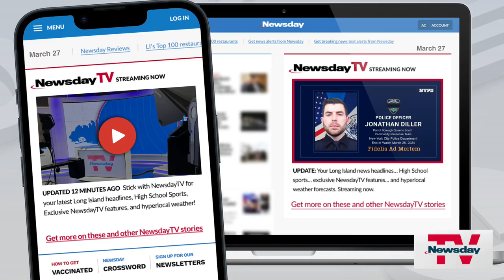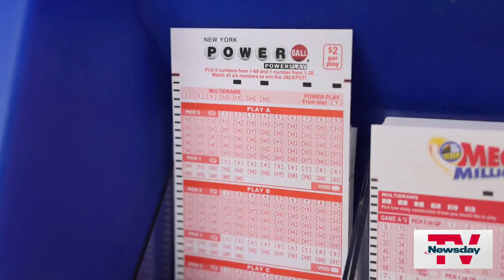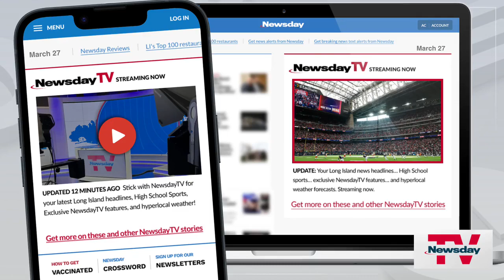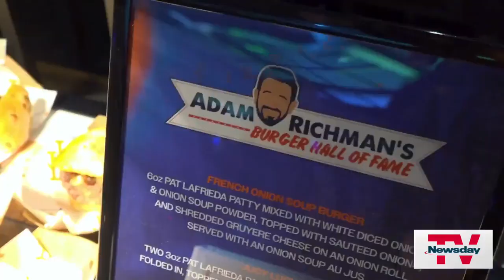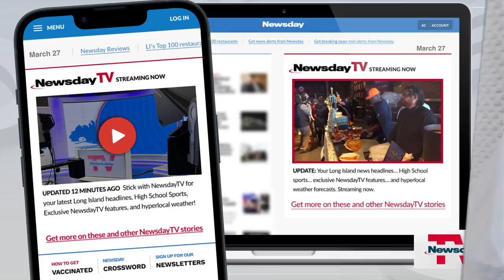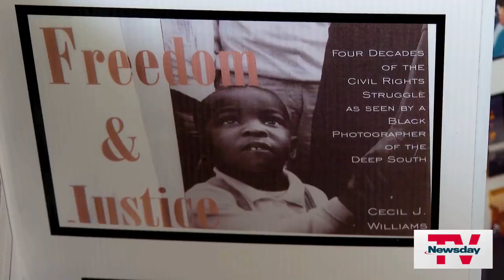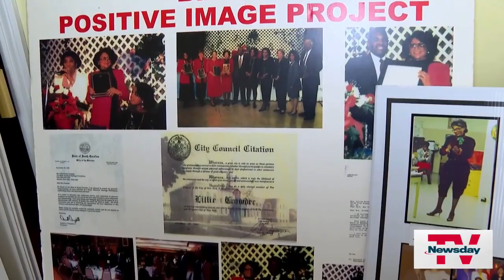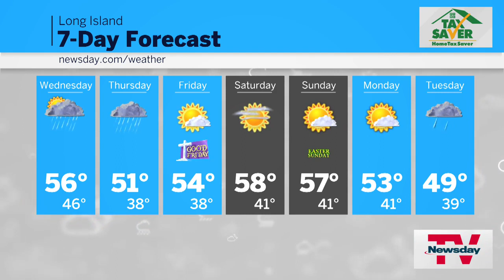NewsdayTV, Streaming Now | 7 AM | March 27, 2024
Community mourns NYPD officer ... Jury deliberations begin in Allen trial ... Baltimore bridge collapse ... Rangers punch playoff ticket